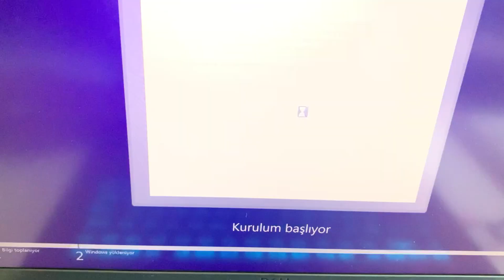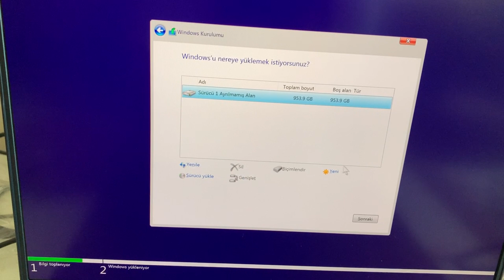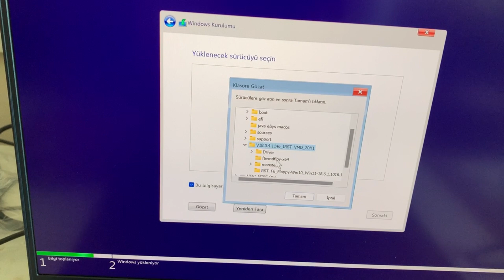Dell G16 7630 notebook usb ile Windows kurulumu, Intel Rapid Storage Technology Driver for Dell PC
Merhaba, bu videomuzda sizlere  Dell G16 7630 notebook usb ile Windows kurulumu, Intel Rapid Storage Technology Driver for Dell PC konusunu anlatıyoruz iyi seyirler.